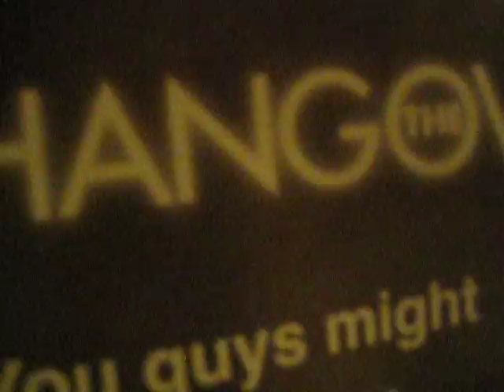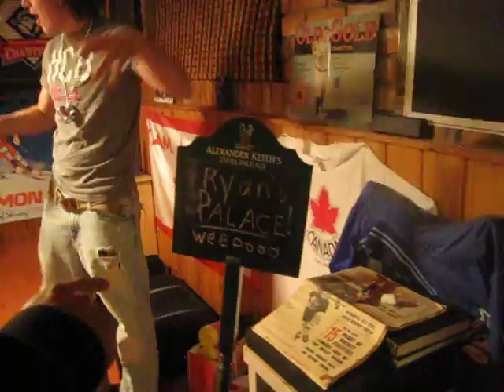Olli and Ryan's Crib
Don't even worry about it.